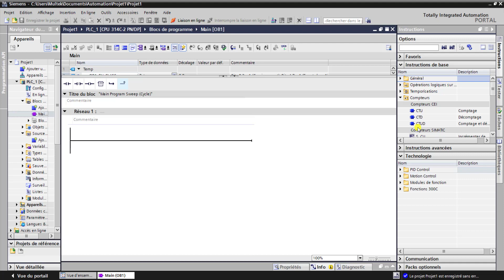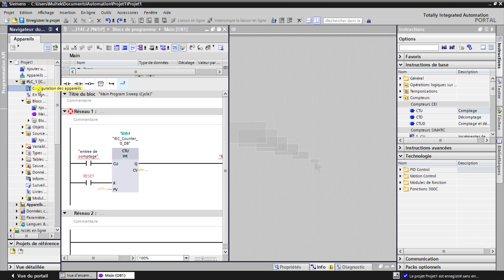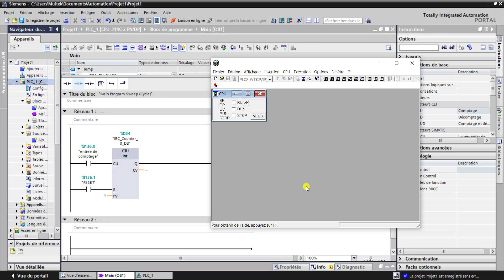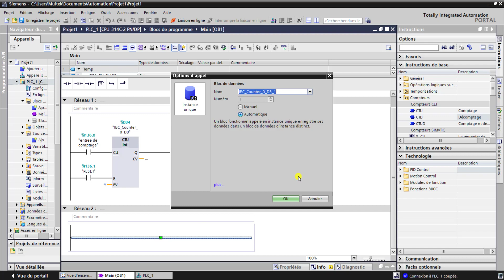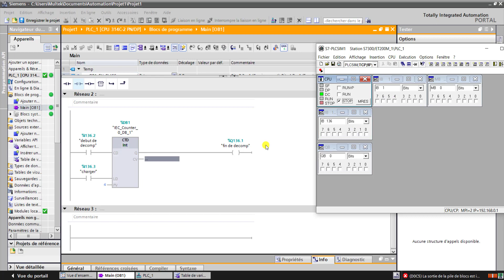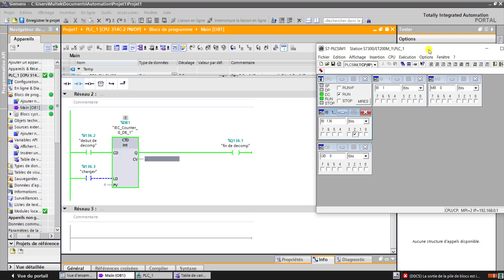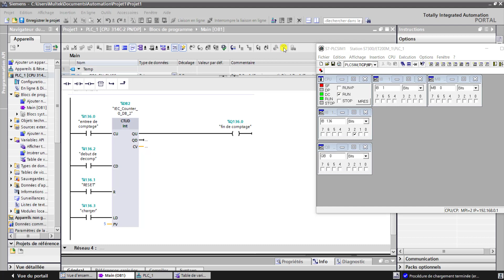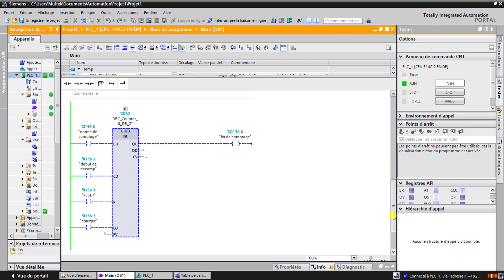Formation Tia Portal Ep 4 : Compteurs,Décompteurs (CTU, CTD, CTUD)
Dans cette vidéo vous aller comprendre les types du Compteurs  CTU, CTD, CTUD